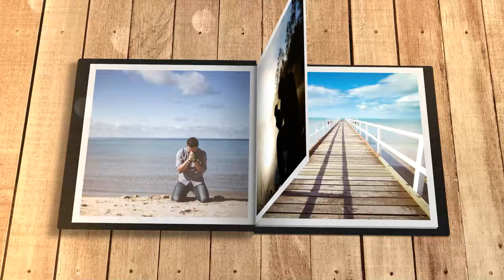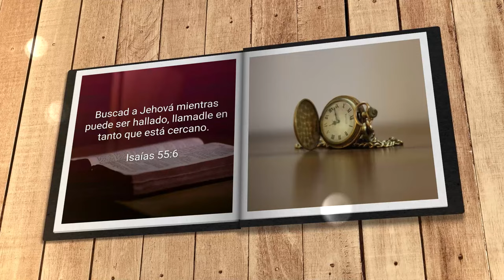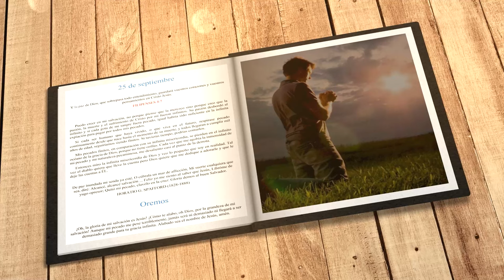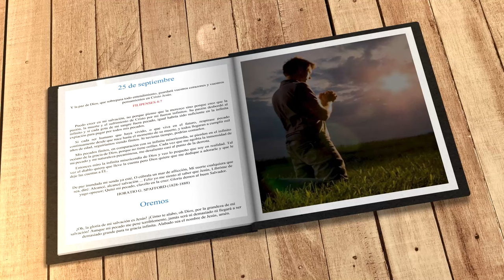Mi búsqueda diaria (25 de septiembre)